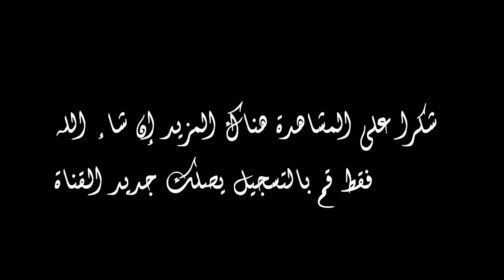منتخب ليبيا المحلي = إتحاد طنجة المغربي 2 = 0 مقابلة استعدادية